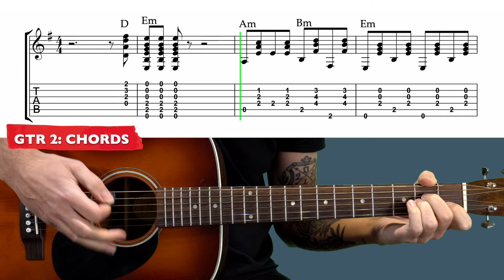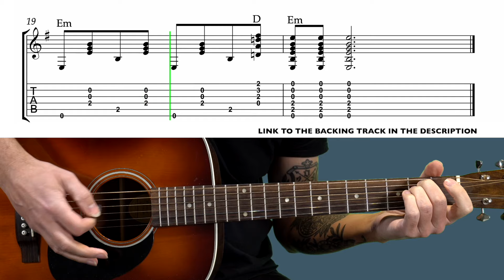Driftveil City - Toothless Dancing Meme - EASY GUITAR TAB + TUTORIAL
Hi!

⏱️TIMESTAMPS⏱️
00:00 Demo
00:51 Tutorial of the Melody
01:46 Tutorial of the Chords